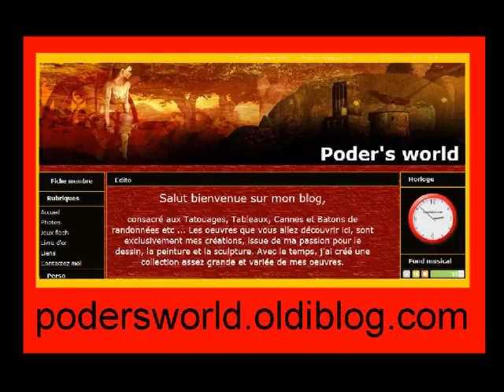feu et flamme Incendie criminel n°6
Vidéo d'une peinture acrylique sur toile de 27x35 . Réalisation de Pat le peintre renégat.